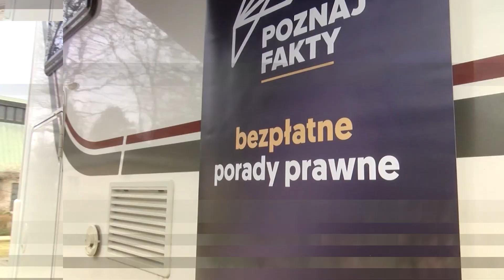NASZA DEBATA. Prawne aspekty pomocy uchodźcom wojennym z Ukrainy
Zapraszamy do obejrzenia zapisu debaty online pt. „Prawne aspekty pomocy uchodźcom wojennym z Ukrainy”. W debacie wzięli udział prawnicy znani Państwu z portalu PoznajFakty.pl – Piotr Cichocki oraz Maciej Dobieszewski, radca prawny.
Punktem wyjścia do debaty jest akcja Fundacji Centrum Pomocy Pokrzywdzonym i Prewencji Przestępczości, która przygotowała bezpłatne broszury informacyjne(w języku ukraińskim) dla uchodźców z Ukrainy. Mają one im pomóc w rozpoznaniu zagrożeń, z którymi mogą spotkać się w Polsce. Niestety, wojna to czas, który próbują wykorzystać także przestępcy. Dlatego przygotowaliśmy poradnik, w którym uchodźcy znajdą wszelkie niezbędne informacje o tym, jak postępować, by nie paść ofiarą przestępstwa w Polsce. Wyjaśniamy też, co zrobić, gdy niestety stanie się to ich udziałem. Oprócz rozwiązań prawnych nasze materiały zawierają też pełen zestaw niezbędnych telefonów, adresów czy linków do internetowych kompendiów wiedzy.
Zapraszamy!